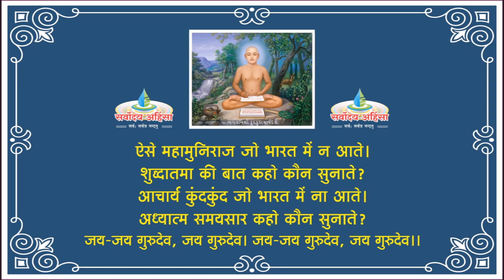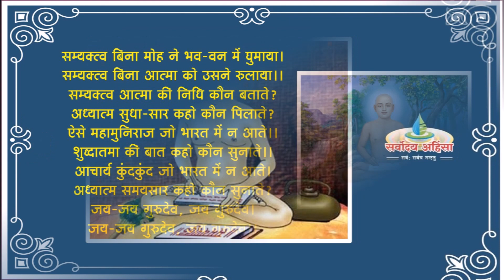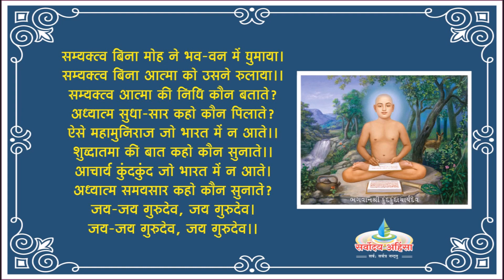आचार्य कुन्दकुन्द जो भारत में न आते, अध्यात्म समयसार कहो कौन सुनाते : मुनिराज भक्ति : सर्वोदय अहिंसा